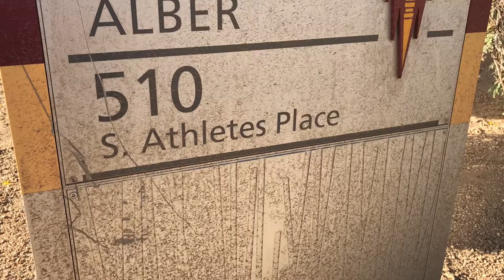Arizona State Softball Profile: G Juarez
Sun Devil sophomore Giselle Juarez has transformed into one of the elite softball pitchers in the nation. Find out what makes her so dominate in the circle.